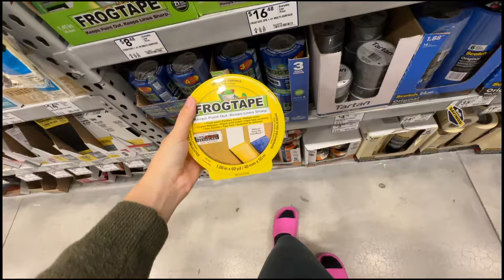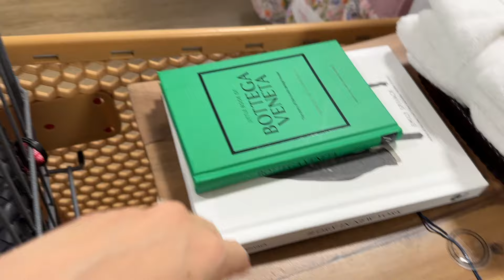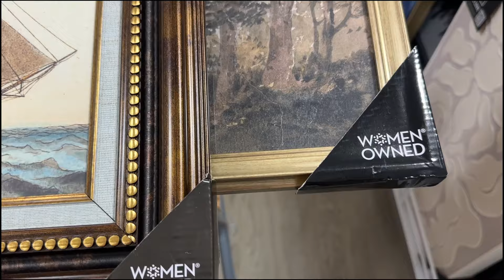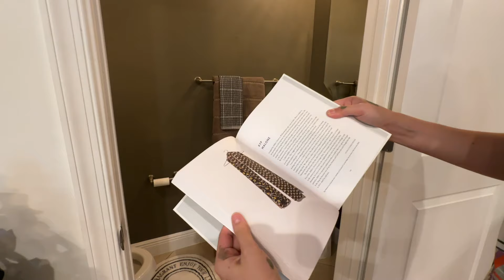surprise home makeover *they had no idea*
I lived my HGTV dreams doing this little project, I had so much fun. Xoxo Miranda

SOCIALS:
ig Mirandanlittle
tiktok Mirandamoney